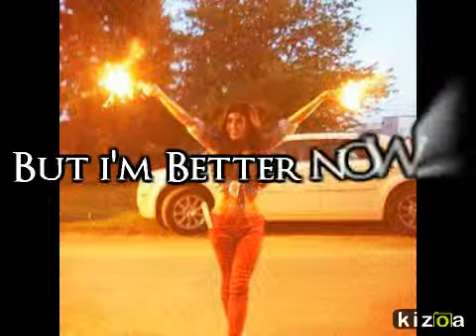Update!!!!!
Sorry once again but i still love you guys
and sorry i can't spell